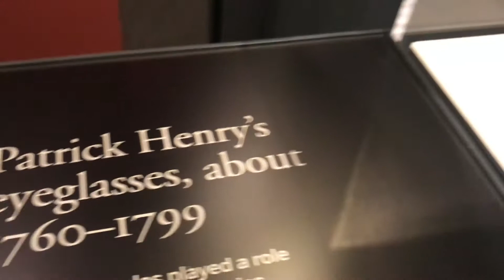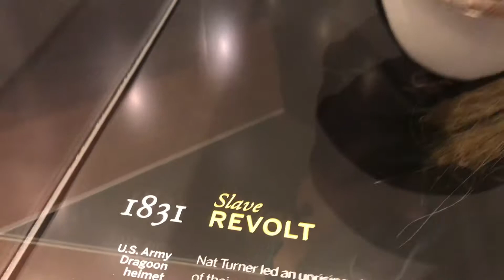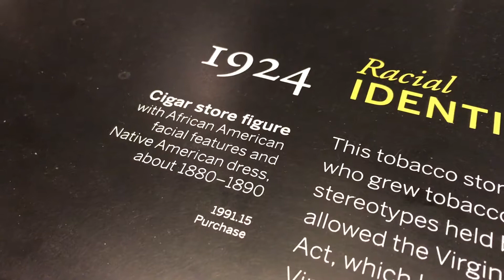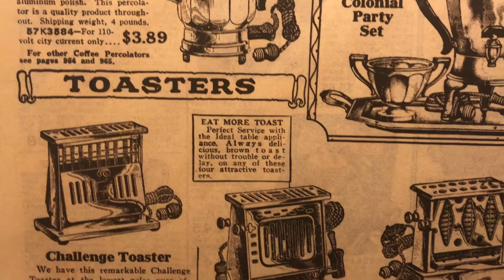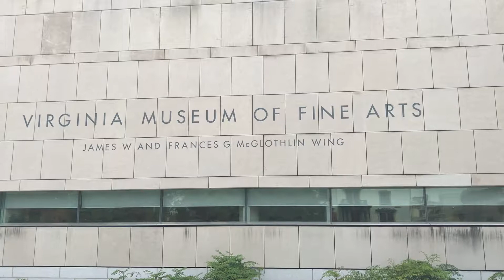Museum hopping in Richmond, VA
Visited VA Museum of History and Culture as well as the VA Museum of Fine Arts.